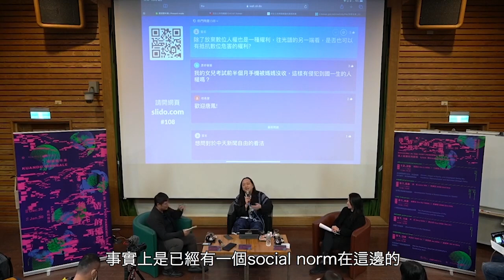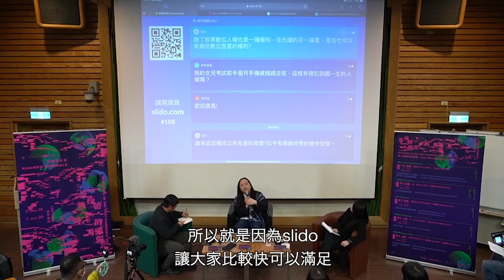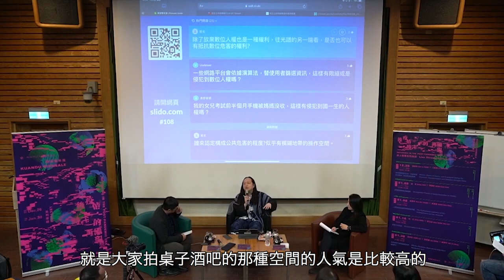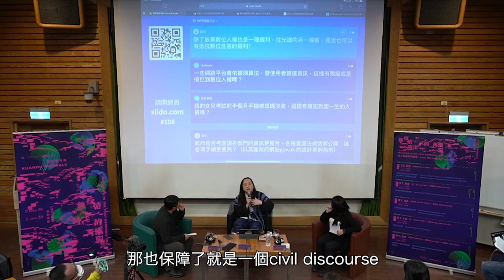[唐鳳演講]放棄數位人權是不是也可以有抵抗數位危害的權利?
放棄數位人權是不是也可以有抵抗數位危害的權利?
公共危害
手機成癮
提點子